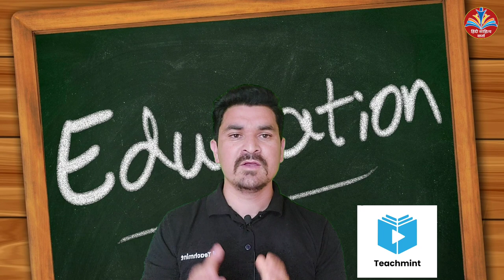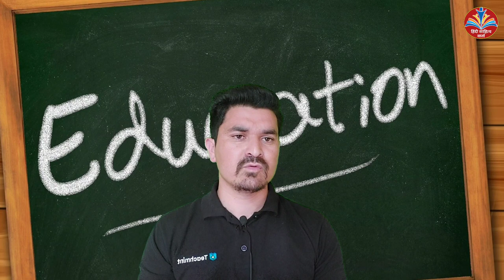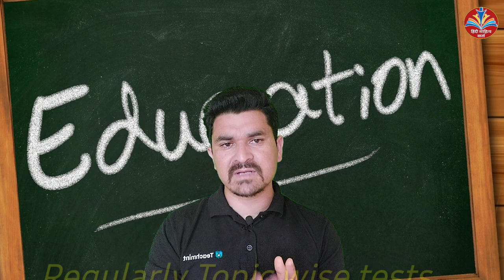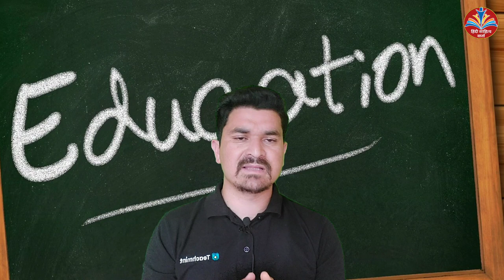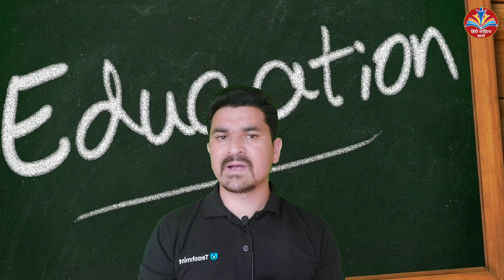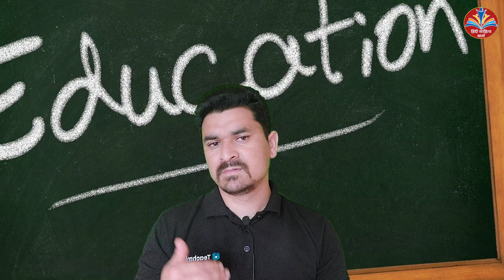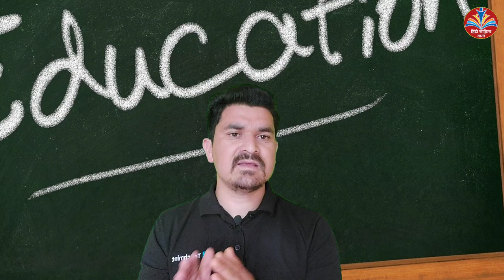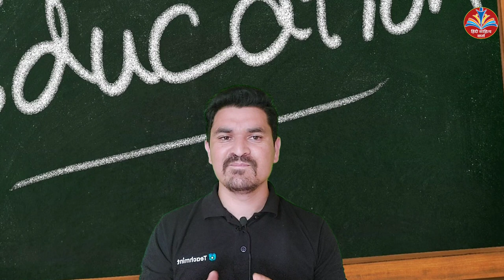HP LT Tet 2022|| HP PGT HINDI 2022 Expected questions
Live classes link

Image credit